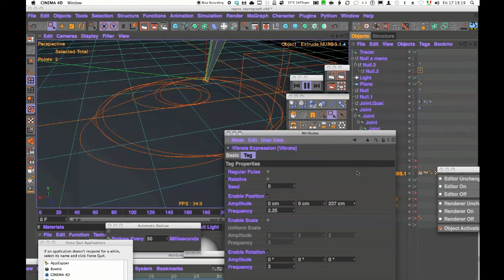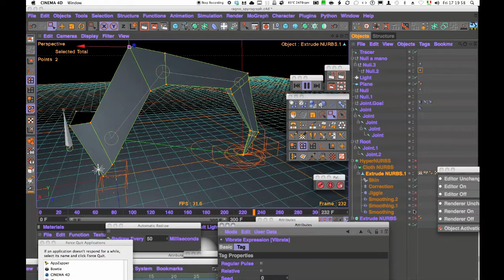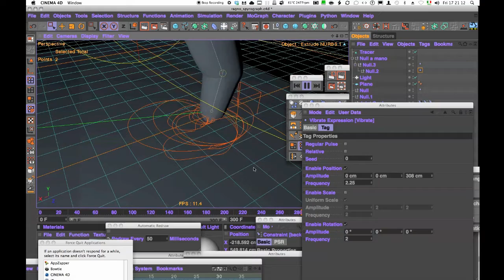Spyrograph spider rig FREE DOWNLOAD !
for Cinema 4D R12